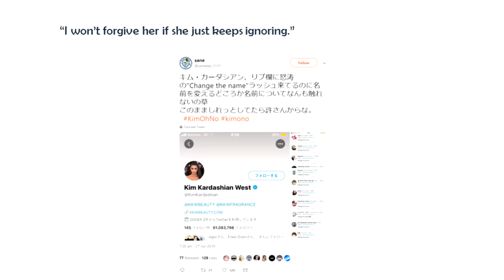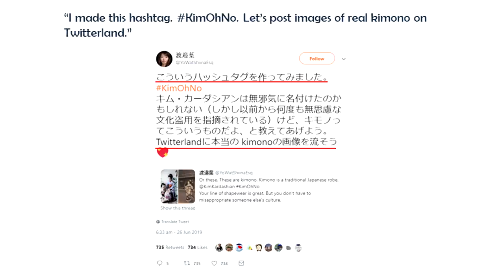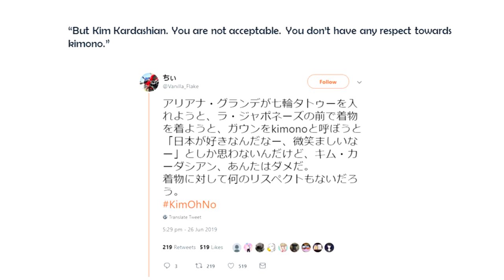Why Japanese Are ANGRY With Kim Kardashian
Many Japanese people are angry with Kim Kardashian because she launched a new brand and called her garment "kimono" which is a type of traditional Japanese clothes. Not only her garment has nothing to with kimono, but she also trademarked and tries to trademark names that include "kimono".

Japanese people's reactions were overwhelmingly negative on twitter even though Japanese people are generally accepting when western people enjoy wearing kimono.